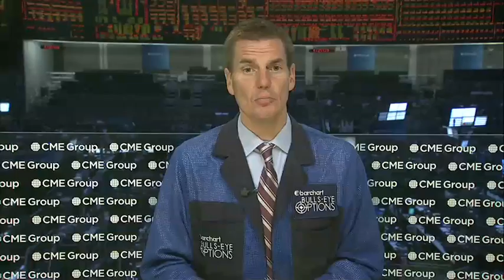Morning Market Stir October 1st